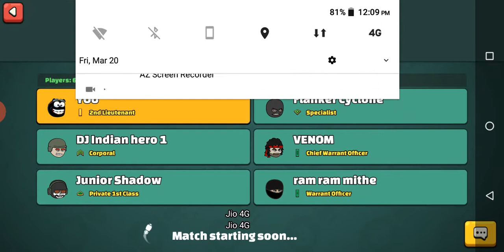Mini militia Doodle 2 game 🤩 in map of (JUNKYARD)...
Thank

For

My